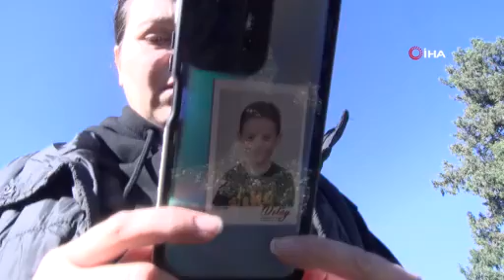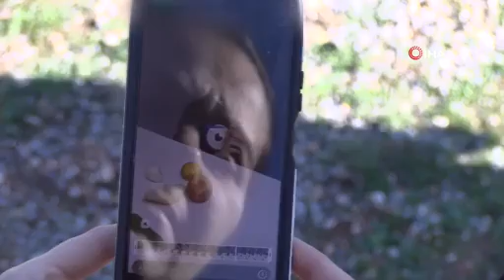Bursa'daki ünlü diş kliniğinde skandal iddia! Küçük çocuk hayatını kaybetti...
Bursa’da diş ağrısı şikayeti ile gittiği özel bir klinikte fenalaşıp kaldırıldığı hastanede 3 gün sonra hayatını kaybeden 5 yaşındaki Deniz Sönmez’in ailesi olayda ihmaller zinciri olduğunu iddia ederek savcılığa şikayette bulundu. Minik Deniz, gözyaşları içinde toprağa verildi.